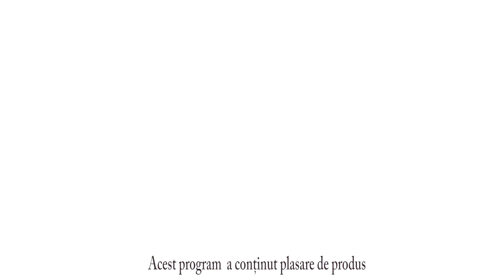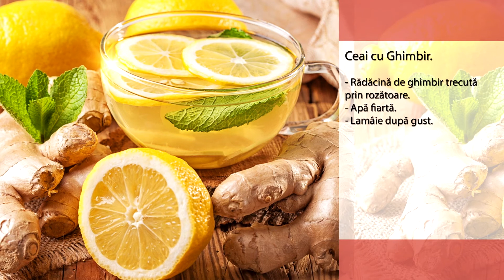Sanatate in bucate - Mojito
Rubrica Sanatate in Bucate din Emisiunea Lumea Copiilor din cadrul televiziunii pentru Copii Gurinel TV